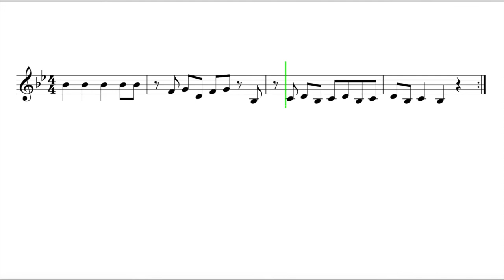Let's Play "Maple Leaf Rag" - Clarinet, Trumpet, Baritone T.C.